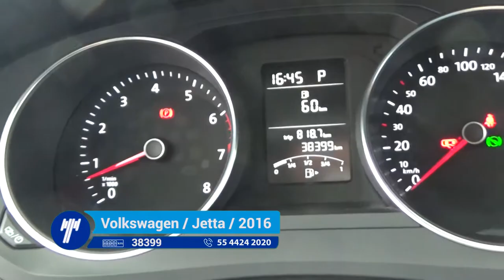Volkswagen / Jetta / 2016 - 1470